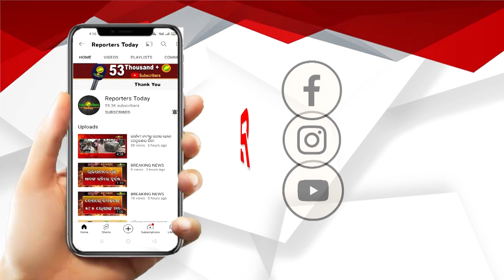ସାରା ଓଡିଶାରେ ଫାଇଦା ଦେଵ: କଂଗ୍ରେସ